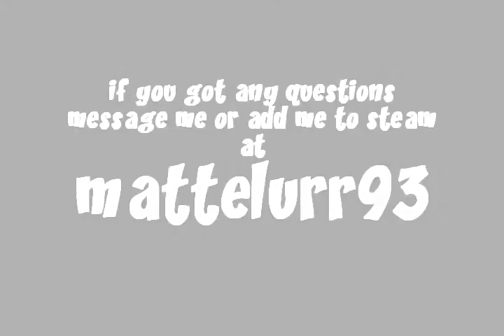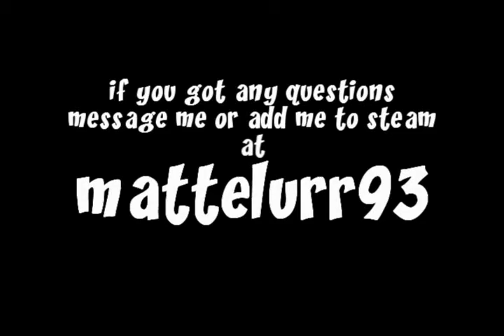The Future CS Film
Counter-Strike Movie i made on 3 - 5 min, its 2:04 min long and i did not make so many effects and the quality might not be the best!